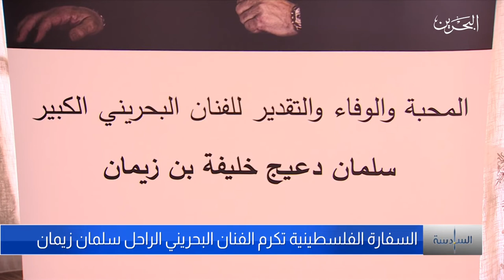السادسة |11-8-2020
عناوين السادسة ليوم الثلاثاءالموافق 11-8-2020
السفارة الفلسطينية بمملكة البحرين تكرم الفنان البحريني الراحل
وزير التربية والتعليم يعتمد خطة البعثات والمنح الدراسية لجميع متفوقي المدارس الحكومية والخاصة
تقديم : ايناس السلطي